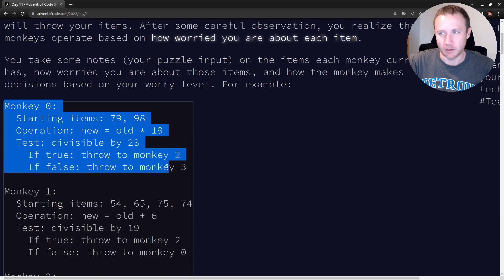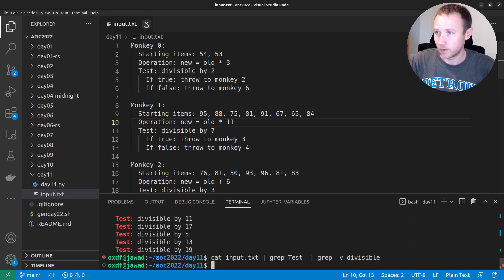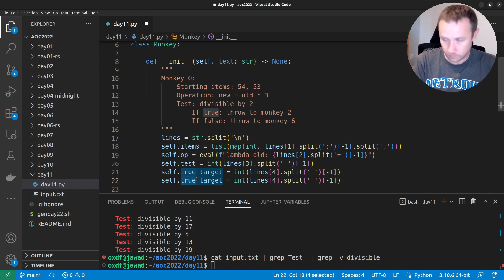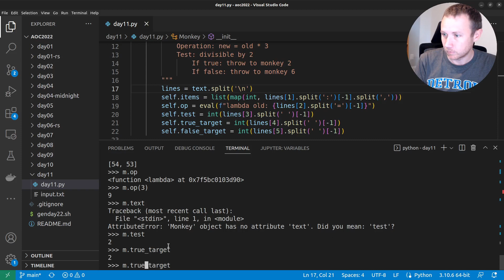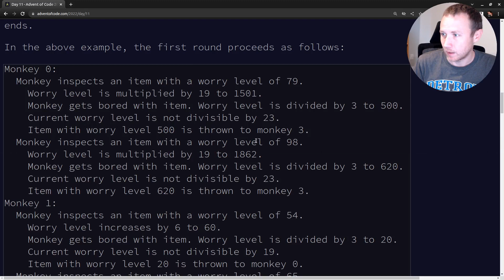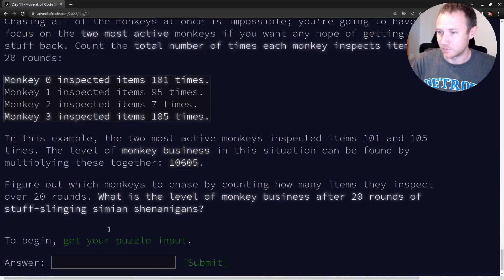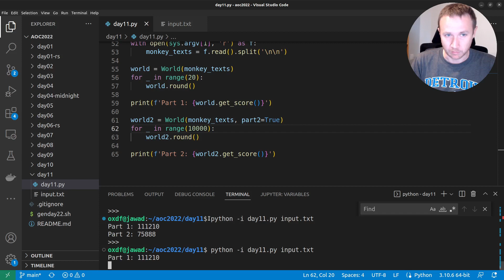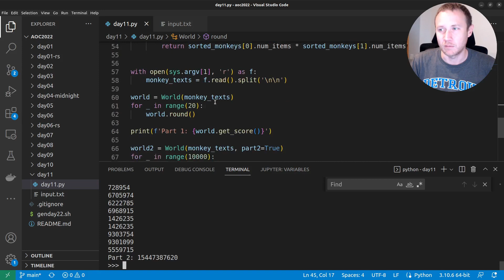Day 11: Monkey in the Middle [AOC2022 Python]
A really fun challenge that involves monkeys throwing around object as I worry about them. In part 2, I'll have to figure out to work in a modular arithmatic frame, or else the numbers become way too large to work with.

[00:00] Introduction
[00:11] Part 1 description
[02:11] Reviewing puzzle input
[03:46] Monkey class, parsing input
[09:03] Testing Monkey class with first input
[11:20] World class, parsing input into monkeys
[12:16] Building World with input, verifying looks good
[13:10] Building round function to execute rounds
[16:44] Running rounds
[17:20] Writing function to get score, solving part 1
[19:40] Part 2 description
[20:28] Updating world to not divide in part 2
[21:10] Adding second world with 10000 rounds and no divide - gets stuck
[22:50] Strategy for using mod to keep worry low
[23:50] Initiating mod base in World init
[25:23] Adding mod to part two round function, solving part 2
[26:06] Demonstrating large numbers without the mod, smaller with
[26:55] Summary